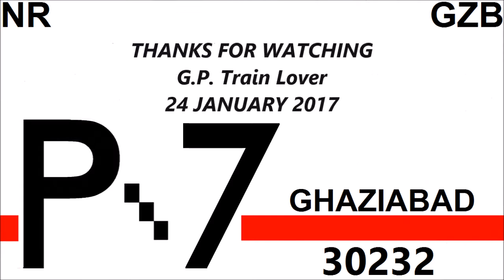SAAHORE BAHUBALI !! The White Beast of Indian Railways hauling the so called C.R. RAJDHANI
After Watching Bahubali : The Conclusion in a nearby theater , I got the meaning of the 1-minute video which got more than 6 million views on YouTube . Not only film but also the Songs were translated & dubbed in Hindi. Saahore Bahubali is nothing but Long live Bahubali . Now , coming to the video.

After hauling the Superfast trains of India , the Ghaziabad WAP 7 took the honour to bless this train to give it a Complete Rajdhani look . Reason behind calling this loco BAHUBALI is , that Ghaziabad WAP 7 is the Official link of many Superfast as well as Super Slow Trains . It is serving the Northern Railways as a Successful Locomotive of Indian Railways after the WAP 4 . The main thing which makes the WAP 5s & the WAP 7s of Ghaziabad shed unique is the LONG P5 & P7 fonted on it. So here , the 6350hp  Loco is seen as an offlink . The Day when the 2000th hhp KJM WDP 4D # 40387 PRATAP visited Mumbai , this Loco hauls this train , saying BYE BYE to Mumbai LTT line.

22109 Mumbai Lokmanya Tilak Terminus - Delhi Hazrat Nizamuddin Weekly AC Superfast Express
Loco : Offlink Ghaziabad [GZB : NR] WAP 7 # 30232

22109 मुंबई लोकमान्य टिळक टर्मिनस - दिल्ली हझरत निझामुद्दीन साप्ताहिक वातानुकूलीत सुपरफास्ट एक्सप्रेस
इंजिन : Offlink गाझियाबाद डब्ल्यू ए पी 7

22109 मुम्बई लोकमान्य तिलक टर्मिनस - दिल्ली हजरत निजामुद्दीन साप्ताहिक वातानुकुलीत सुपरफास्ट एक्सप्रेस
इंजन : गाजियाबाद डब्ल्यु ए पी 7 # 30232

Date : 24th January 2017 , Tuesday
Time : 2:45pm

Location : Mulund Station of CR